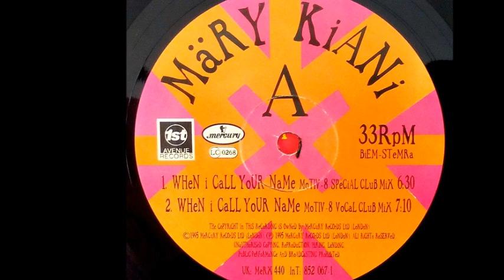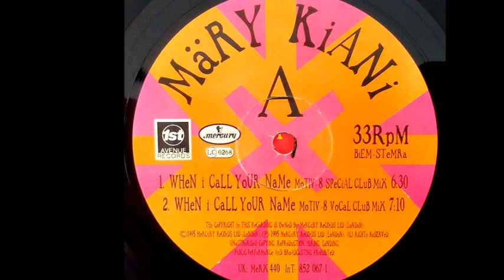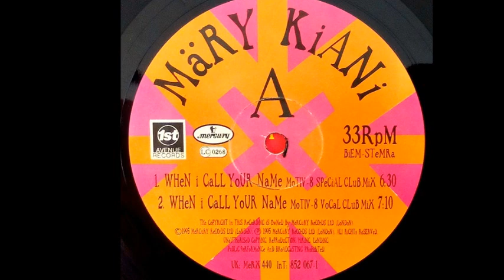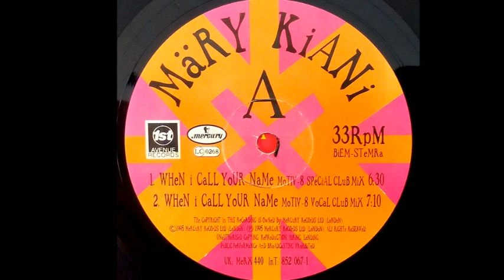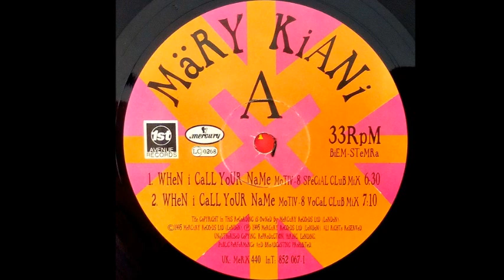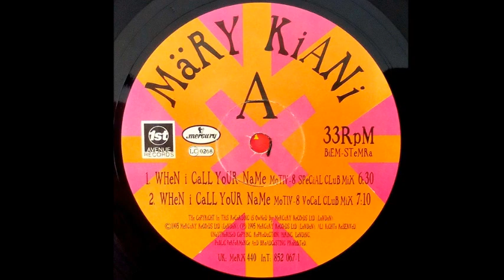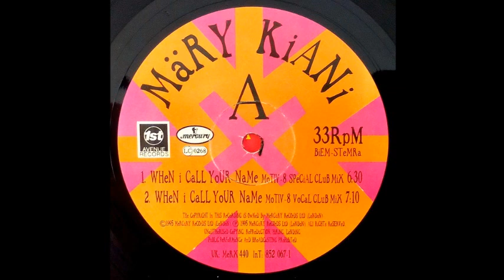Märy Kiani - When I Call Your Name (Motiv 8 Special Club Mix) (A1)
Märy Kiani - When I Call Your Name
Sello:Mercury
Formato:Vinilo
País:UK
Publicado:1995
Género:Electronic
Estilo:Euro House
Remix - Motiv 8
Photography By Zanna
Producer - Nightcrawlers
Sleeve - Morgan Penn
Composed By Lord, Elliott, Zee